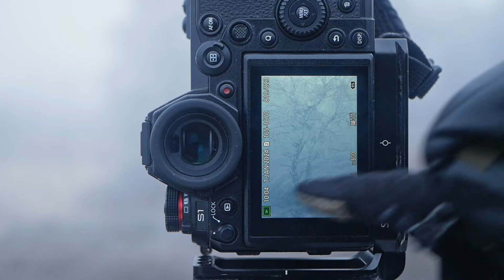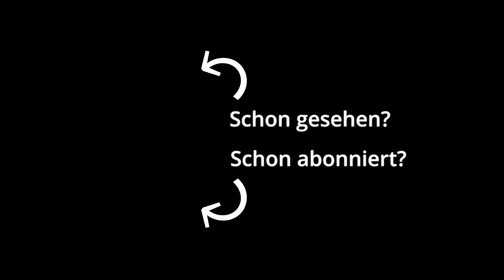Naturfotografie: Ein wunderbarer MORGEN mit REIF und NEBEL | So macht die Jahreszeit wieder Spaß!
Die Durststrecke ist vorbei! Und ich war wirklich schon durstig...

Es war ein richtig genialer Tag im Hohen Venn mit Nebel, Reif und einem Hauch von Schnee. Perfekt für die Art Naturfotografie, die ich mag: Farbreduziert, sanft, still...

Dir gefällt was du siehst? Ich trinke zwar keinen Kaffee, aber...

Perfekt auch deshalb, weil neben den schon erwähnten Darstellern Nebel, Reif und Schnee auch noch Birken mit von der Partie waren. Ich hätte ja nicht gedacht, dass ich so früh im Jahr ein Foto mache, bei dem ich mir jetzt schon ziemlich sicher bin, dass es am Ende des Jahres zu meinen Favoriten gehören wird (oder zumindest könnte ;) ). So macht Landschaftsfotografie - oder eher Landschaftsdetailfotografie doch einfach Spaß!

Apropos Spaß: Viel Spaß mit dem Video!

Die Aufnahmedaten der Fotos:
1 | Panasonic S1 - ISO400 - 95mm - f9 - 1s - Stativ
2 | Panasonic S1 - ISO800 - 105mm - f11 - 0,8s - Stativ
3 | Panasonic S1 - ISO100 - 41mm - f11 - 2s - Stativ
4 | Panasonic S1 - ISO100 - 98mm - f13 - 2,5s - Stativ
5 | Panasonic S1 - ISO100 - 31mm - f13 - 0,5s - Stativ
6 | Panasonic S1 - ISO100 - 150mm - f16 - 1,6s - Stativ - Polfilter

0:00 Guten Morgen zusammen
1:40 Das ist doch nach meinem Geschmack
4:39 Ein Foto zwischendrin
5:36 Ob das Motiv funktioniert?
7:08 Na das ist doch wunderbar hier
8:42 Einmal nicht aufgepasst und schon ist der Nebel weg
9:50 Und wieder da
11:20 Jetzt hat es angefangen zu schneien